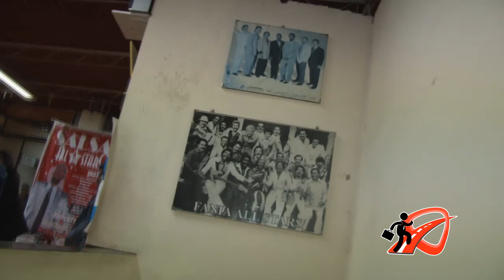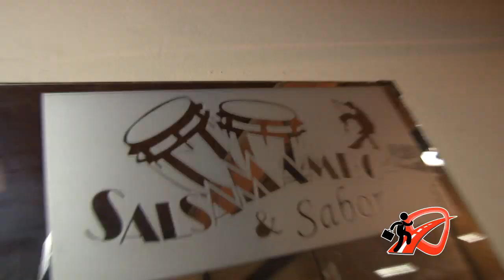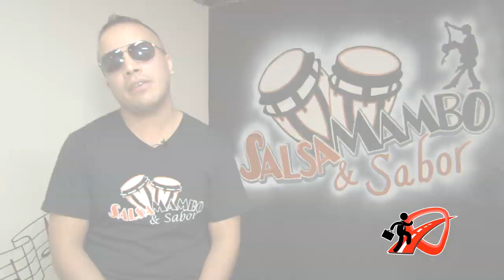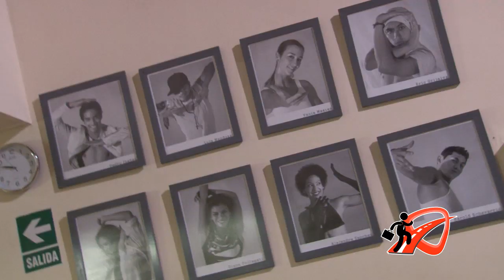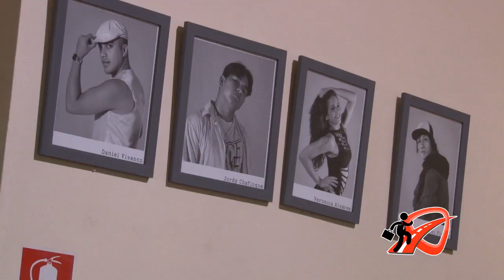SALSA MAMBO Y SABOR - CAMINO AL EXITO PERU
Programa Camino al exito, transmitido por Cable Vision Peru